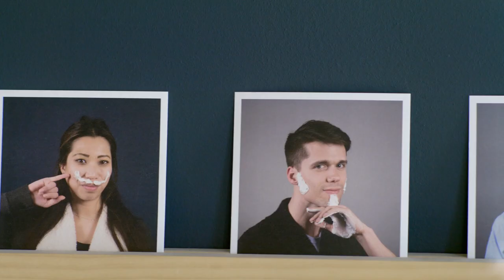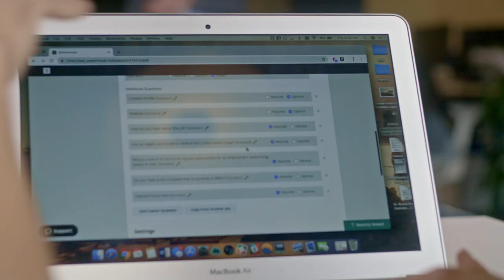Become Great at Hiring with Greenhouse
At Greenhouse, we believe companies succeed because of great people. Which is why we want to help every company become great at hiring.

Hiring has never been more important. The pressure on finding, hiring and retaining great talent is intense, and every business is feeling the pain of competing for talent acutely. Yet, while hiring great talent is a top concern for CEOs, in many businesses recruiting is still viewed as the job of the HR team. Not enough senior leaders focus on building a culture where recruiting becomes everyone's responsibility.

We founded Greenhouse with the mission to help companies become great at hiring. In the pursuit of that mission, we partner with our customers to provide them with expertise and best practices, as well as the tools and technology they need. Greenhouse is the leading Talent Acquisition Suite for companies who choose to make hiring their competitive advantage.